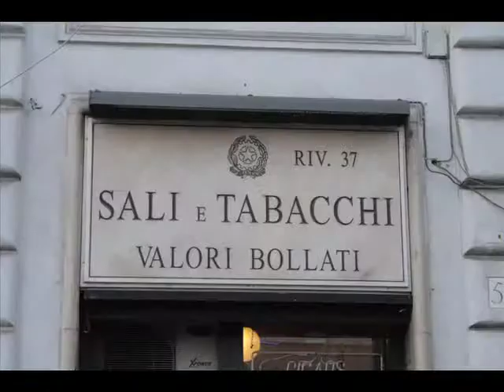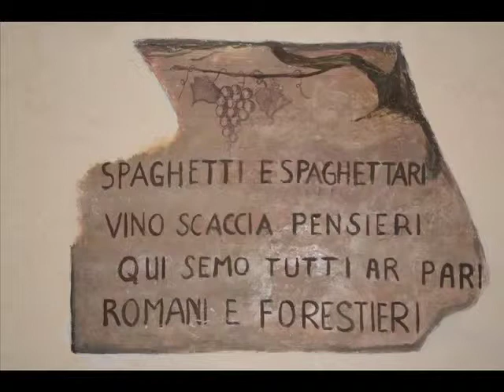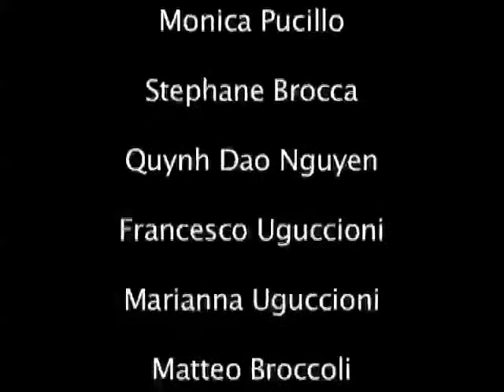Roma 1° Maggio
ITA, Comm 2010: Roma, 1° di Maggio 2010, cosa c'è di meglio che andare a Roma, con gli amici, in relax ed allegria? Eh? Andare in barca a vela alle Canarie dici? Si, forse si, ma non ci ho i soldi adeguati, per quest'anno Roma va anche troppo di lusso. Montaggio di Stephane Brocca, Foto di Francesco UGO Uguccioni e Quinh Dao Nguyen.